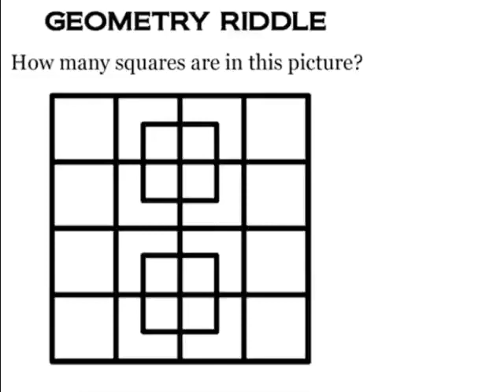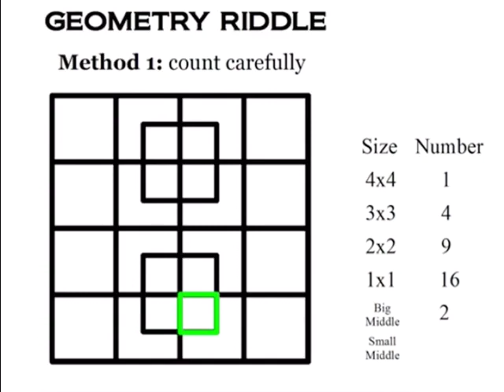December 3, 2020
Video from seenadavis1981